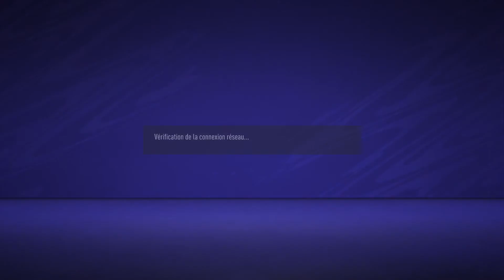FIFA 21 N_ScorP division online match #18